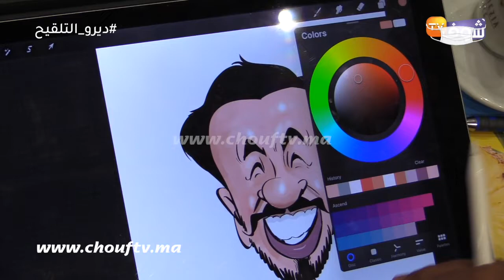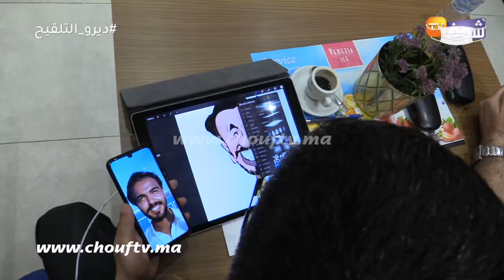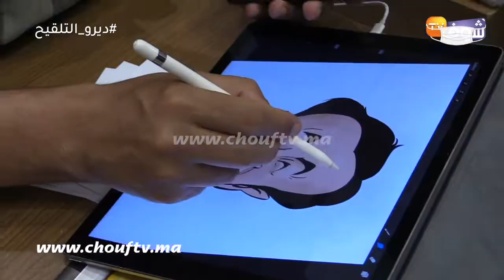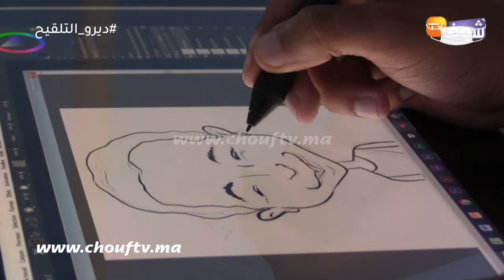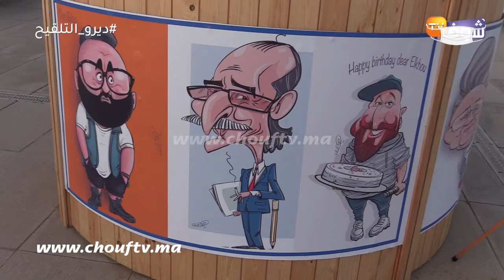من قلب" مارينا تون" بطنجة ...إنشاء فضاء للإبداع في فن الكاريكاتور الساخر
تم بـ " مارينا تون" بطنجة  إنشاء فضاء للإبداع في فن الكاريكاتور الساخر .